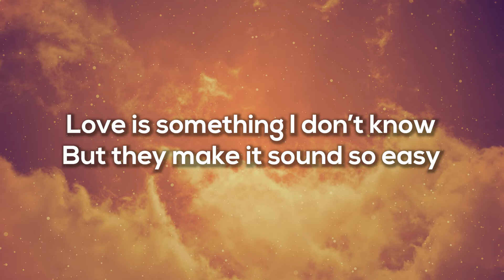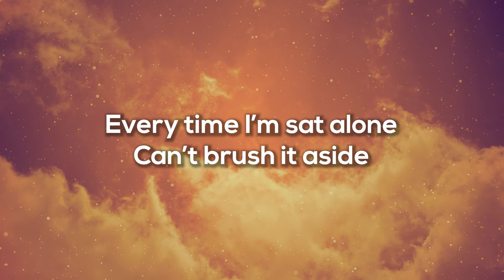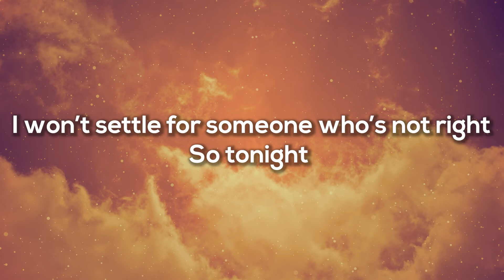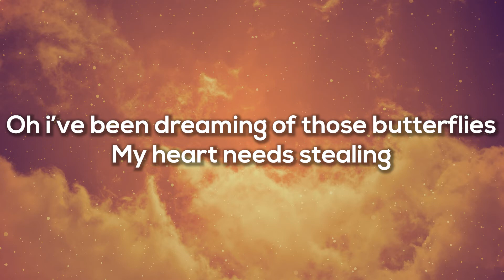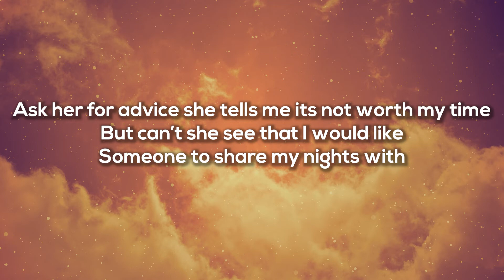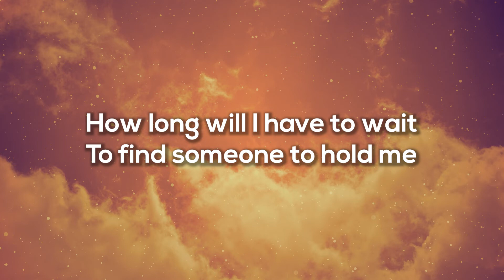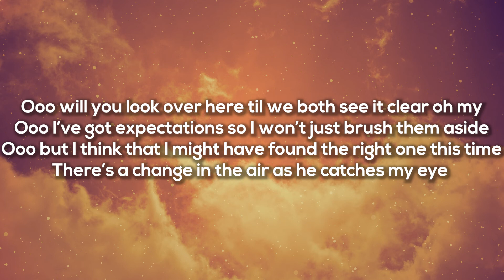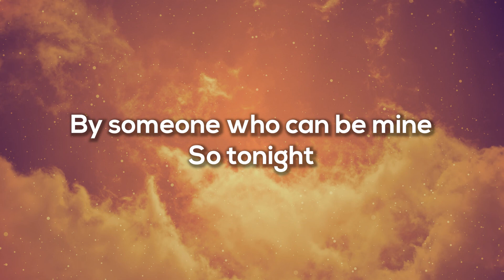Xivra - Catch My Eye (Lyrics)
Lyrics:
Love songs on the radio
Those words mean nothing to me
Love is something I don’t know
But they make it sound so easy
Over time and as I’ve grown
The thought crosses my mind
Every time I’m sat alone
Can’t brush it aside

How long will I have to wait
To find someone to hold me
They say I’m young its okay
But sometimes I get lonely
I won’t settle for someone who’s not right
So tonight

Catch my eye
Catch my eye
Oh i’ve been dreaming of those butterflies
My heart needs stealing
By someone who can be mine
So tonight
Catch my eye
Catch my eye
Oh i’ve been dreaming of those
butterflies
So tonight
Catch my eye

Best mate in this rented house
Has all the lovely guys falling
Every week theres a new one around
And there always another one calling
Ask her for advice she tells me its not worth my time
But Can’t she see that I would like
Someone to share my nights with

I won’t settle for someones who’s not right
So tonight

Catch my eye
Catch my eye
So tonight
Catch my eye
Catch my eye
So tonight
Catch my eye

Ooo will you look over here til we both see it clear oh my
Ooo I’ve got expectations so I won’t just brush them aside
Ooo but I think that I might have found the right one this time
There’s a change in the air as he catches my eye

Catch my
Catch my eye
So tonight
Catch my eye
Catch my eye
butterflies
So tonight

Catch my eye
Catch my eye
Catch my eye